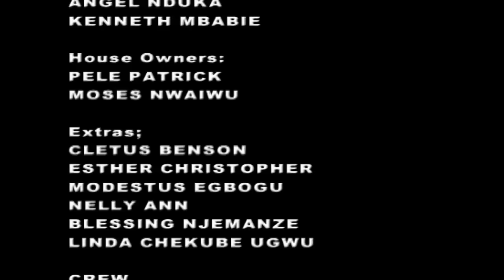Family Show - Charles Onojie 2019 Nigerian Family Comedy Movie Full HD